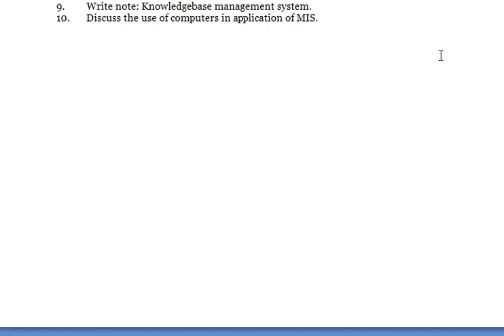Management Information System - Discuss the use of computers in application of MIS.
WE PROVIDE KSBM MBA EMBA BMS DMS GDM CASE STUDY ANSWERS, ASSIGNMENT SOLUTIONS, PROJECT REPORTS AND THESIS

1. Explain various methods of decision making in any large scale industry with
            example.
2. Define MIS. Discuss application of MIS in Indian industries.
3. Explain identification and development of INFORMATION SOURCES
4. Explain the application of MIS in FINANCIAL and PRODUCTION management.
5. Explain artificial intelligence and expert system with suitable example.
6. Discuss the relationship between MIS and RDBMS with example.
7. Write note: Implementation and evaluation of MIS.
8. What is DSS? Explain DSS with suitable example.
9. Write note: Knowledgebase management system.
10. Discuss the use of computers in application of MIS.